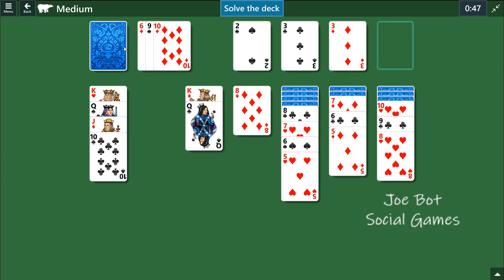Microsoft Solitaire Collection - Klondike - February 16 2023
Solution Microsoft Solitaire Collection - Klondike - February 16 2023 -